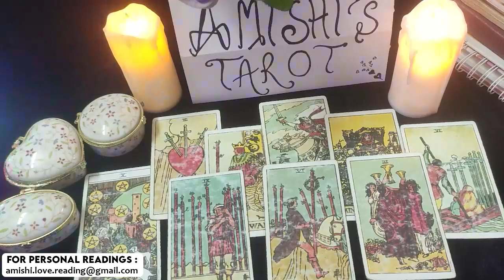Virgo January 2022 This Love and Friendship Is True and Long Lasting Love Tarot Reading